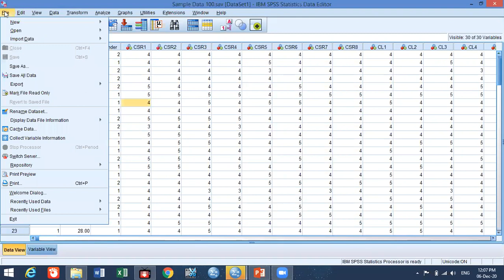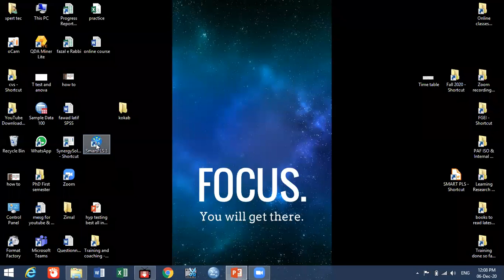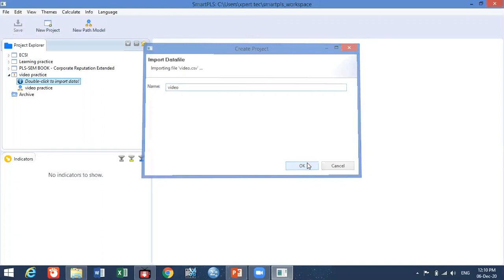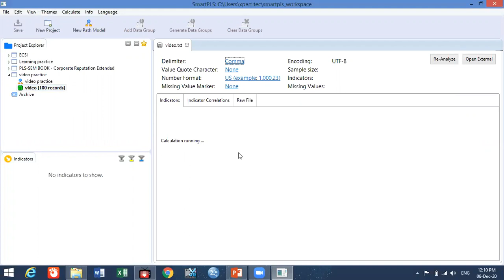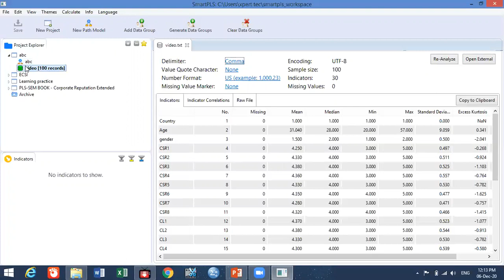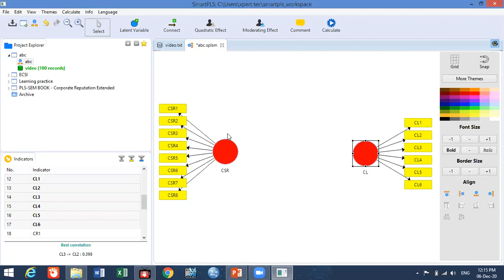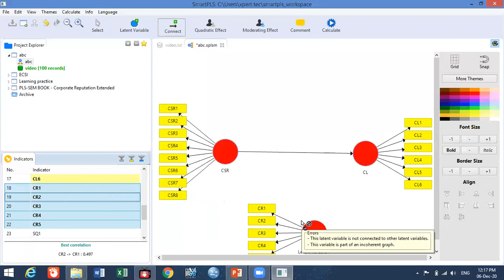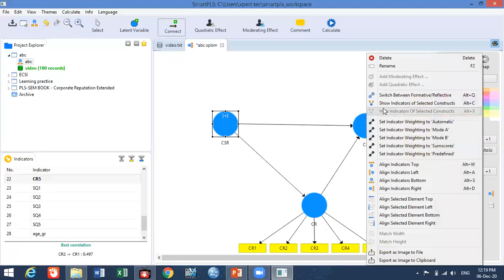How to develop model in SMART PLS | SMART PLS Lec # 1 | convert data into csv format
How to develop model in SMART PLS | SMART PLS Lec # 1 in URDU HINDI